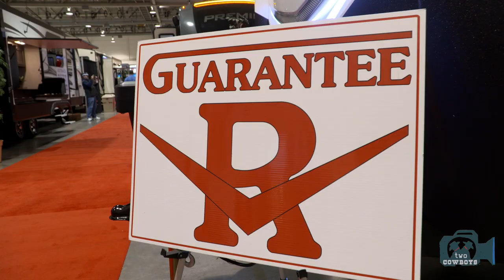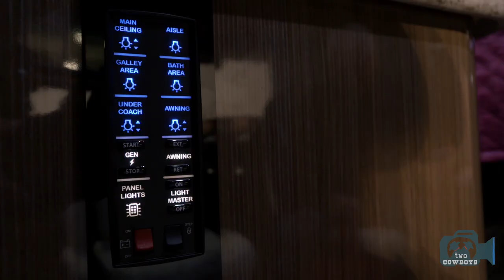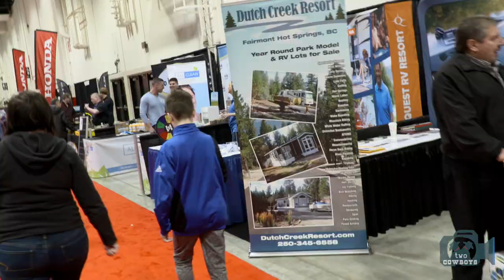Traveling Cowboys: Highlights from the 2018 Calgary RV Expo and Sale, Calgary, Alberta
We need 1,000 subscribers to monetize and bring you more content like this.

Interesting to see the move towards smaller units. Is this now a trend?